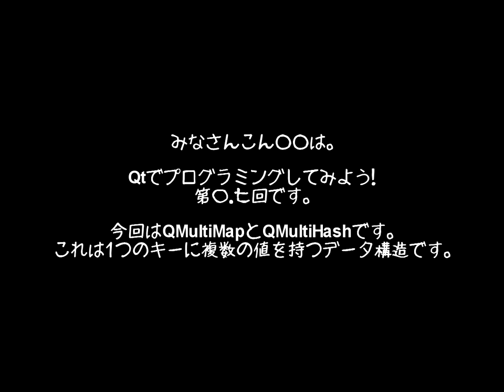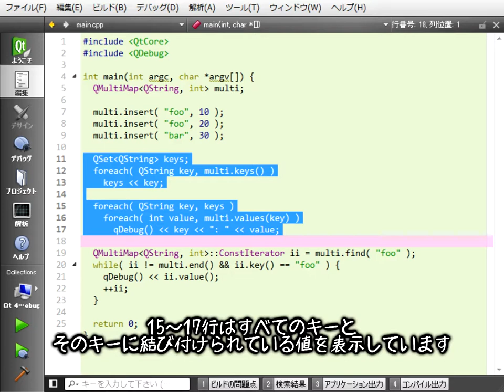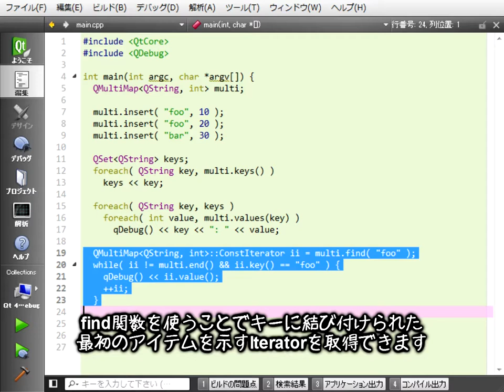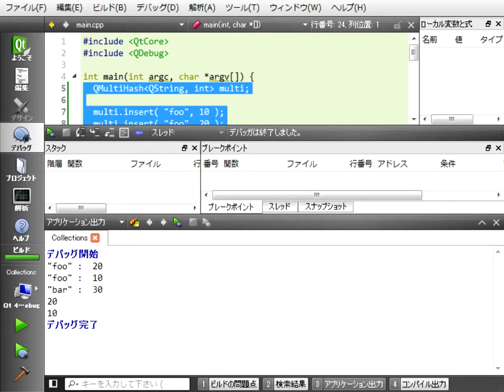Qtでプログラミングしてみよう！ 第〇．七回 QMultiMapとQMultiHash